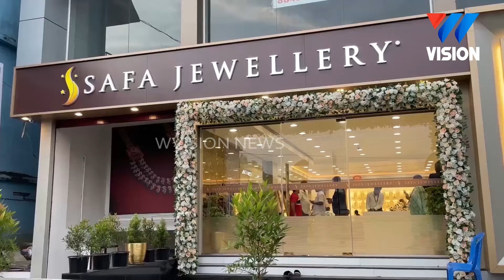സഫാ ജ്വല്ലറിയുടെ അവസാന നറുക്കെടുപ്പ്: വെള്ളയൂർ ചേരിപ്പറമ്പൻ ഷാഹിനക്ക്.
അരപ്പവൻ സ്വർണ്ണനാണയം ബംബർ സമ്മാനം.